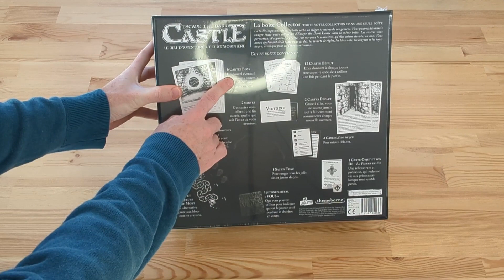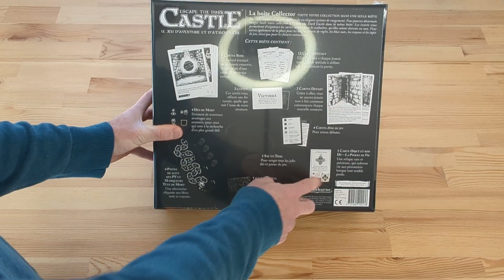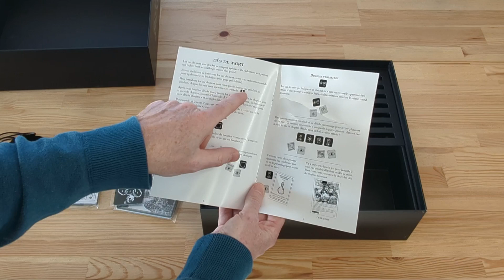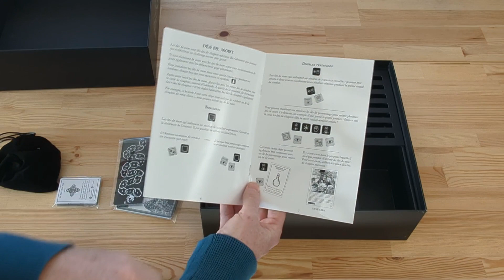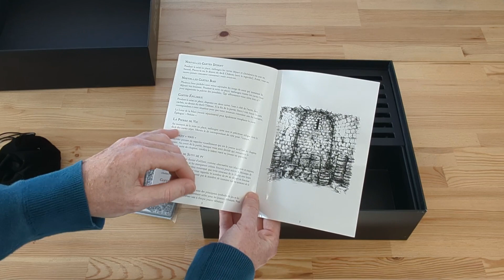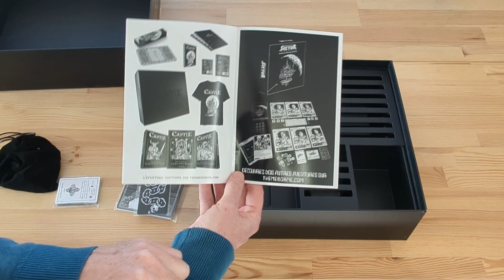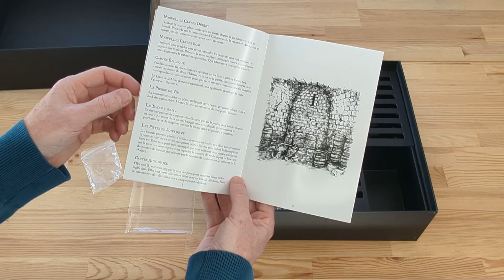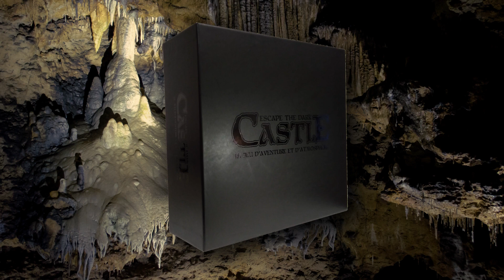Unboxing de la boîte Collector "Escape the Dark Castle" de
Unboxing/déballage de la boîte Collector du jeu "Escape the Dark Castle" de @Themeborne, @BlackBookEditions, @ludistri9003